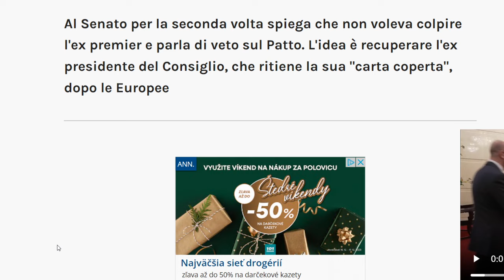LE SCUSE DI MELONI A DRAGHI "E' UN GRANDE STATISTA"